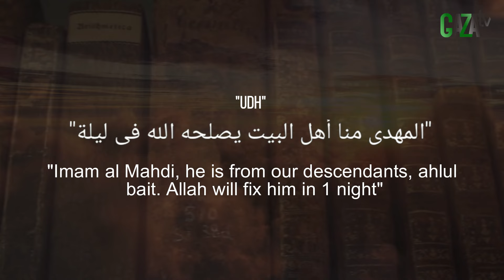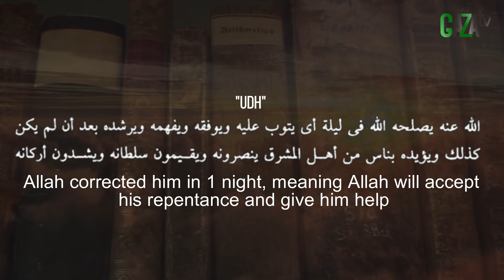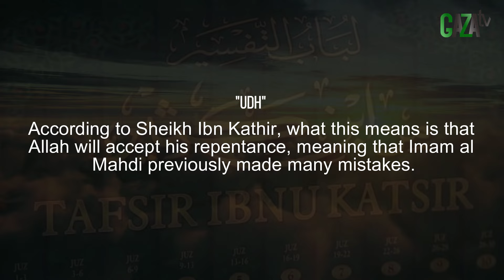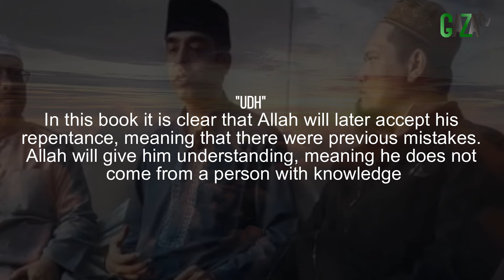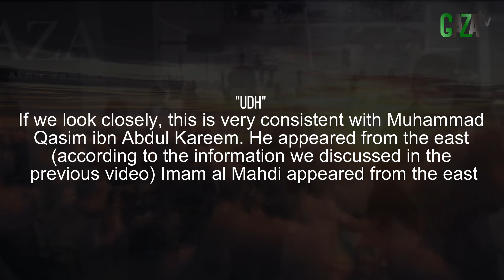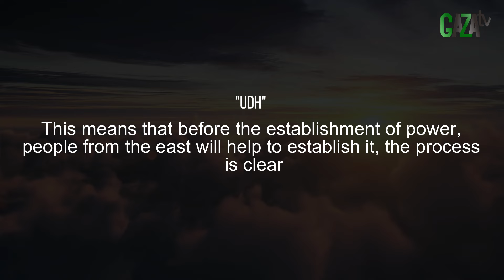Sebelum di Islah Al Mahdi itu banyak kesalahan & dosa || GAZAtv